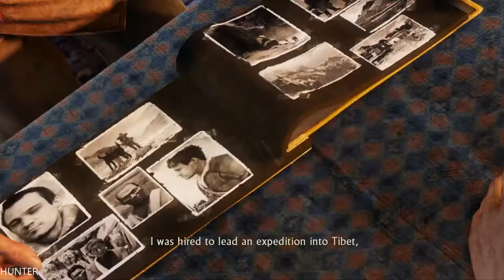Uncharted 2: Among Thieves Walkthrough - Part 13-Village Invasion- (Let's Play, Playthrough)